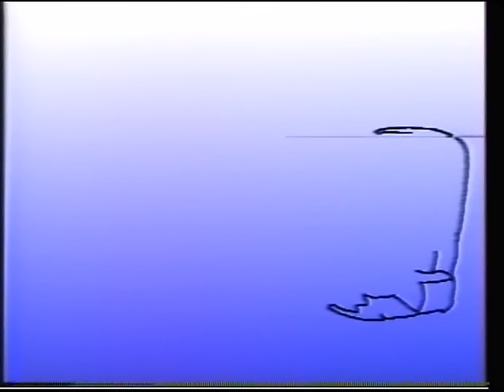IN CONVERSATION - J. R. D. TATA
Jehangir Ratanji Dadabhoy Tata (J. R. D. Tata) (29 July 1904 – 29 November 1993) was an Indian industrialist and a key figure in the Tata Group, one of India's largest and oldest conglomerates. Under his leadership, the Tata Group diversified and expanded into various industries, including steel, aviation, and hospitality. J. R. D. Tata was also the founder of Air India and played a pivotal role in the development of Indian aviation. He received several honors for his contributions, including the Bharat Ratna, India's highest civilian award, in 1992.